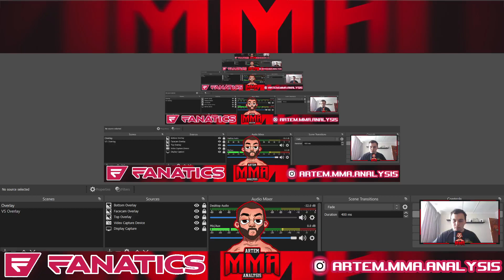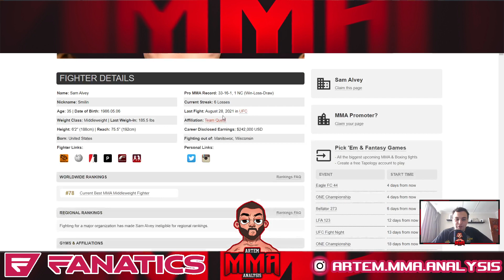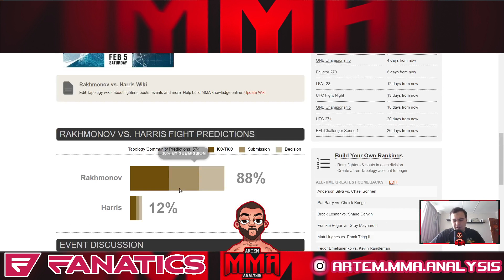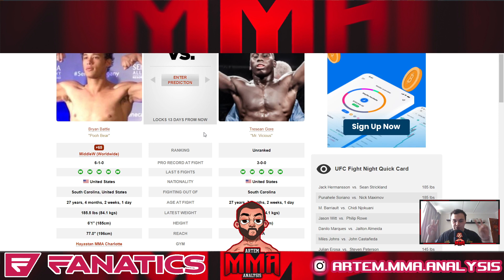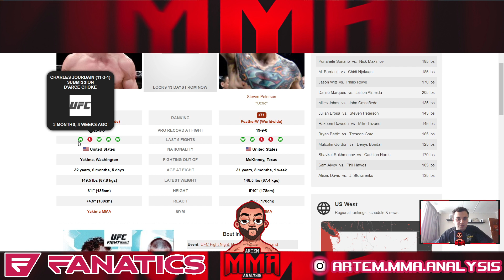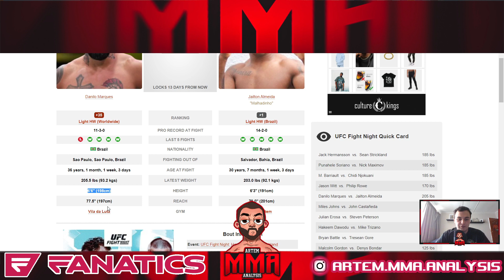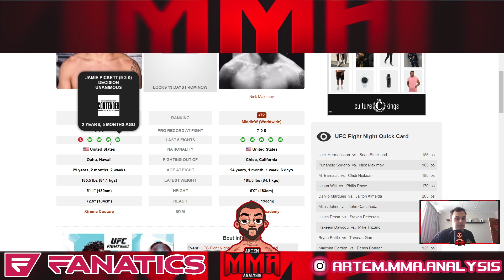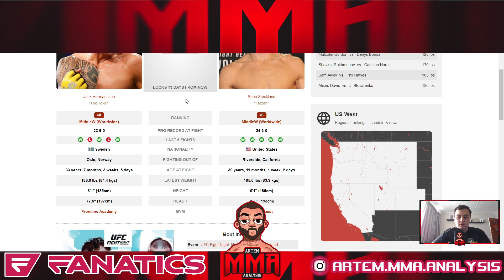UFC Fight Night: Hermansson vs. Strickland FULL CARD Preview & Predictions